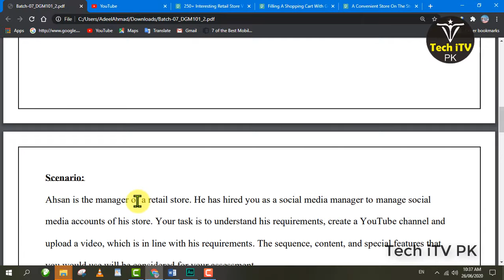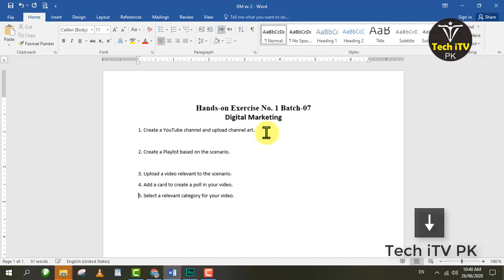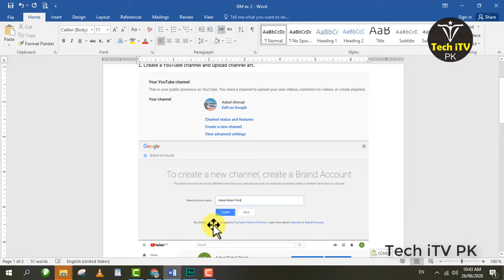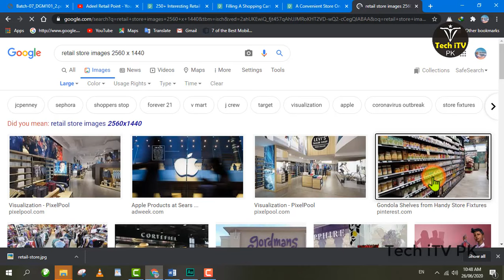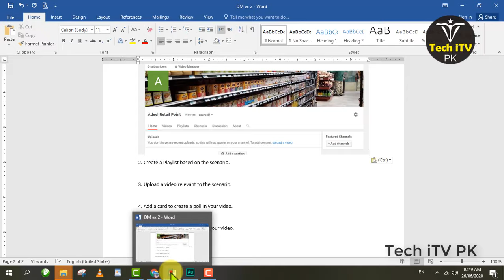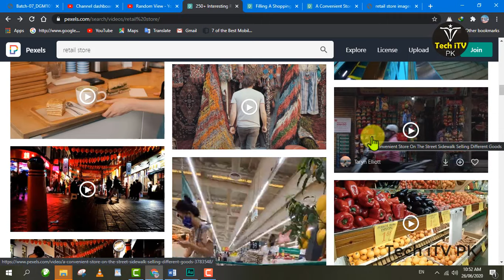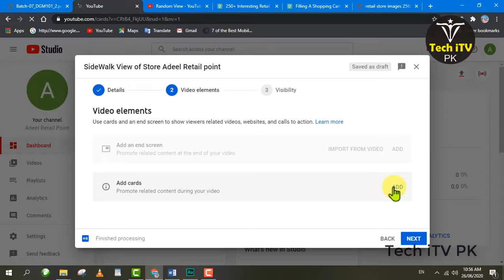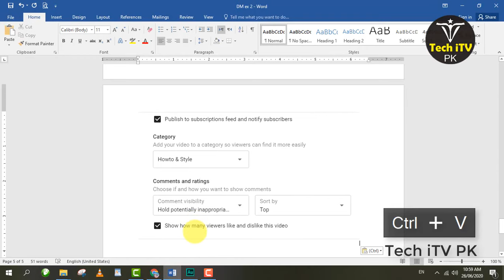Digital Marketing Exercise no 2 Batch 9 2021 | hands on exercise no 2 Create YouTube channel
Digital Marketing exercise no 2 Batch 9 2021
seo WordPress e-commerce
Digital Marketing exercise 2 Batch 9 2021
Digiskills
Digital Marketing exercise 2 Batch 7 2020
Digiskills
Create a branded youtube channel

10/10
Har Quiz k 10 may say 10 number kesy lain,

Thanks.